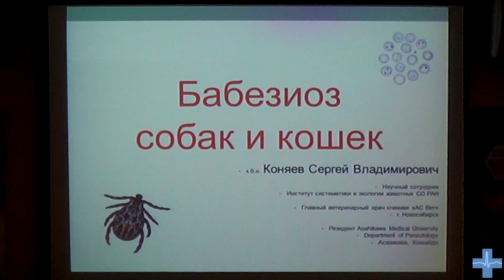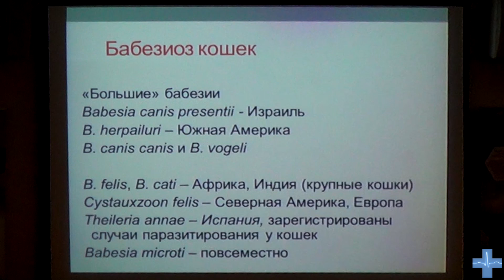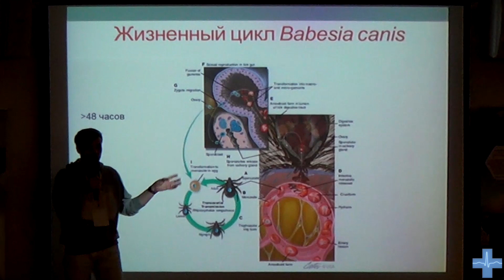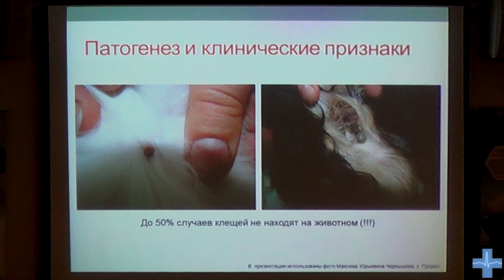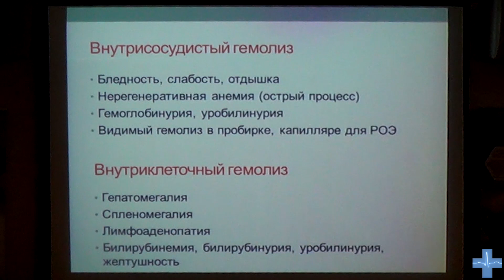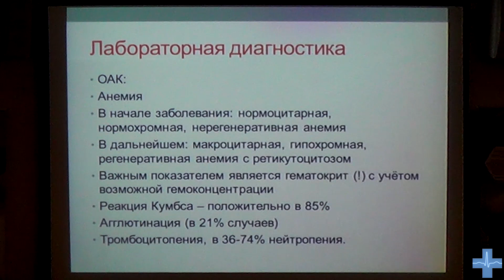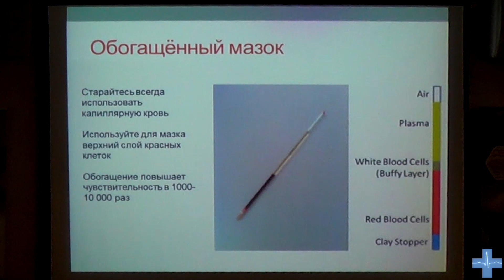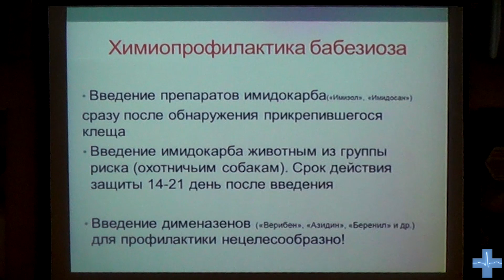Бабезиоз собак и кошек. Babesiosis in dogs and cats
Лекцию читает Сергей Коняев —Научный сотрудник лаборатории, паразитологии, институт систематики и экологии животных, Сибирское отделение Российской академии наук.

«Лабораторная диагностика в ветеринарной медицине 2016»